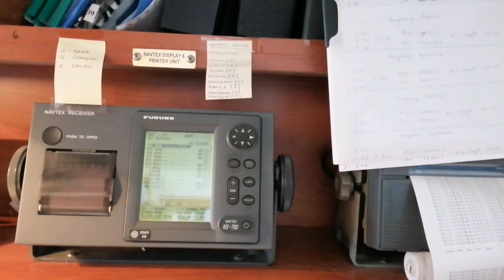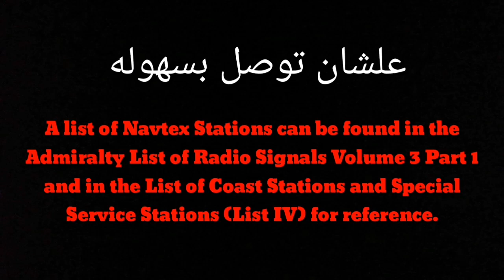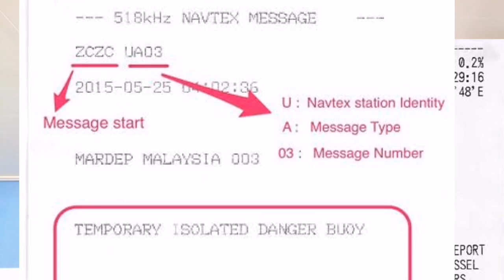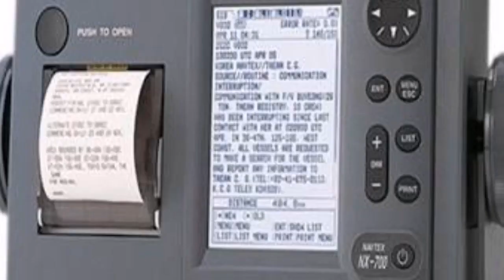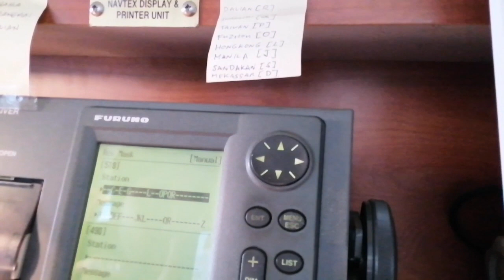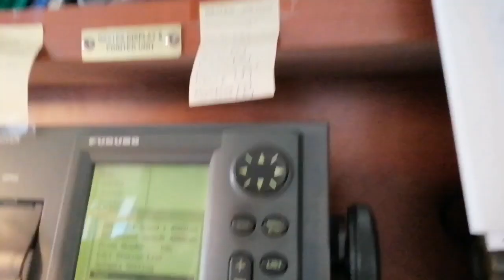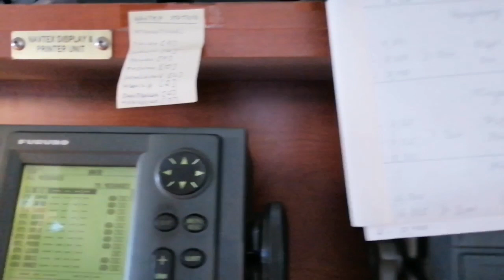ببساطه جهاز NAVTEX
Seamanlife ⚓ ⛵

A list of Navtex Stations can be found in the Admiralty List of Radio Signals Volume 3 Part 1 and in the List of Coast Stations and Special Service Stations (List IV) for reference.

HAMAD.